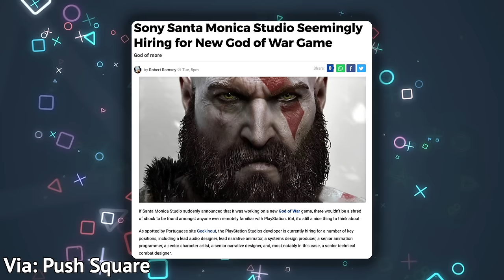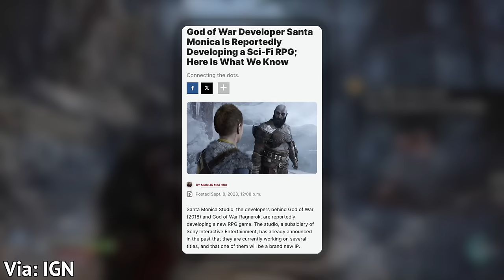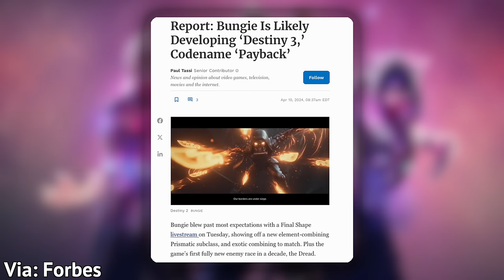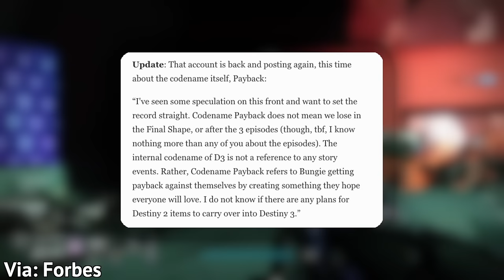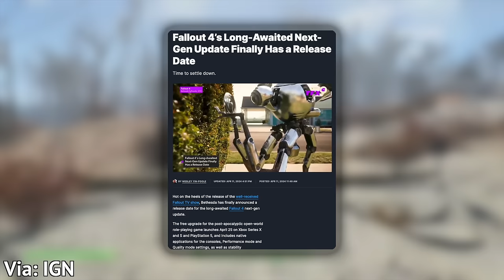NEW GOD OF WAR GAME LEAKED? DESTINY 3 HINTS & MORE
~~SOURCES~~

New God of War game leaked?

Destiny 3 leaked?

Fallout Show